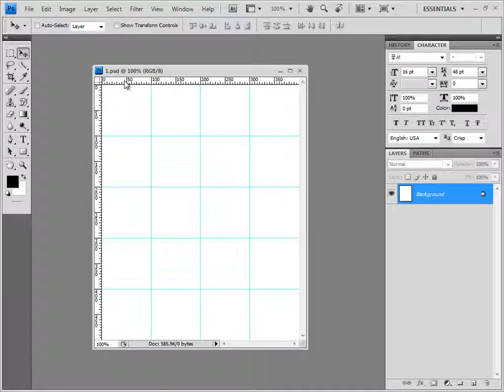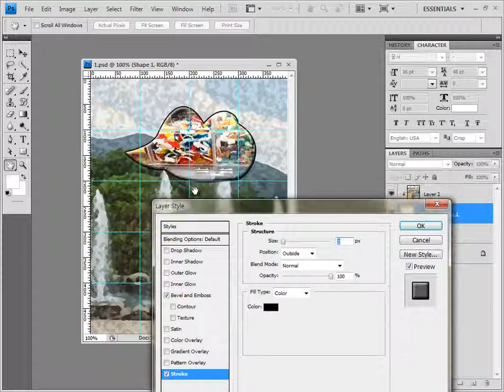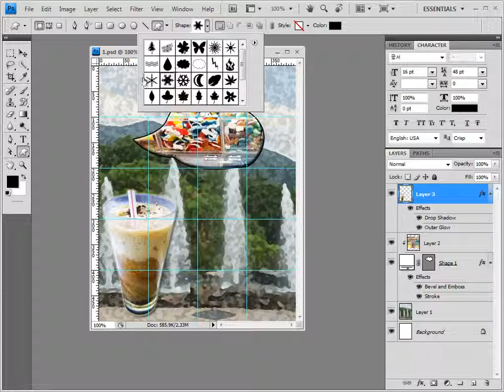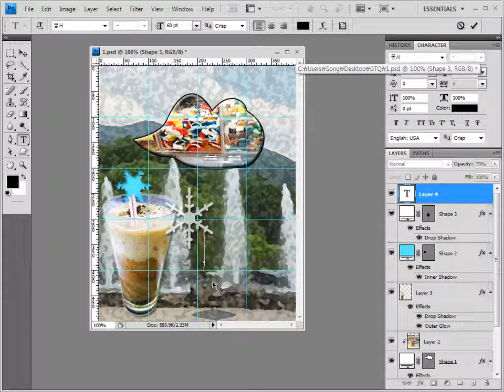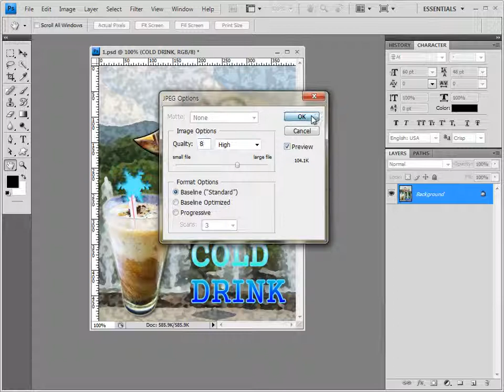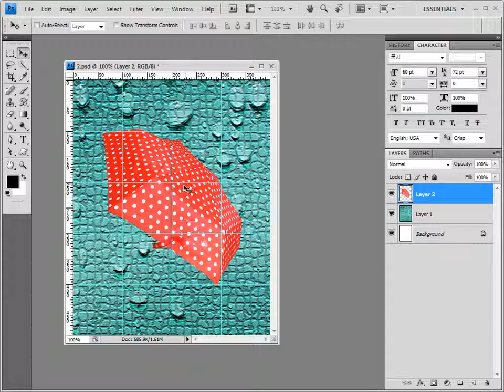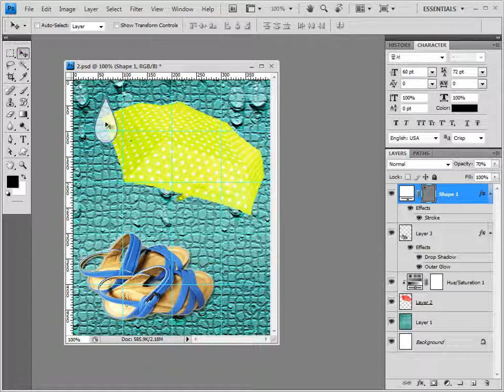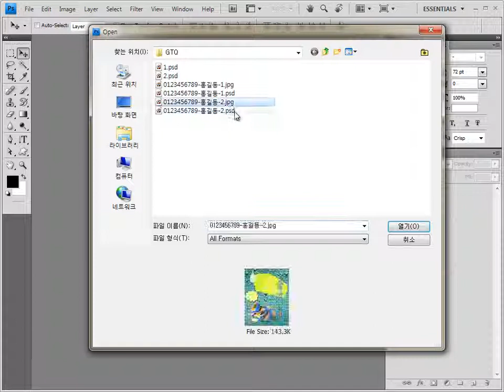GTQ 포토샵 1급